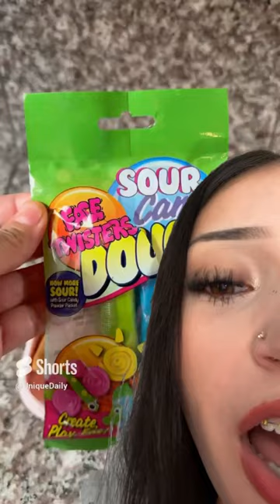WORST SCHOOL LUNCH MY MOM SENT ME *I AM SO MAD*